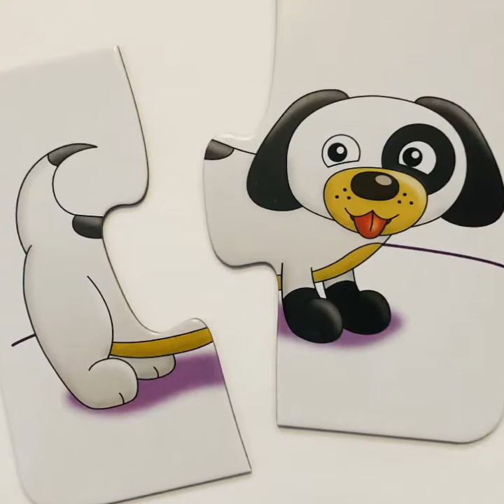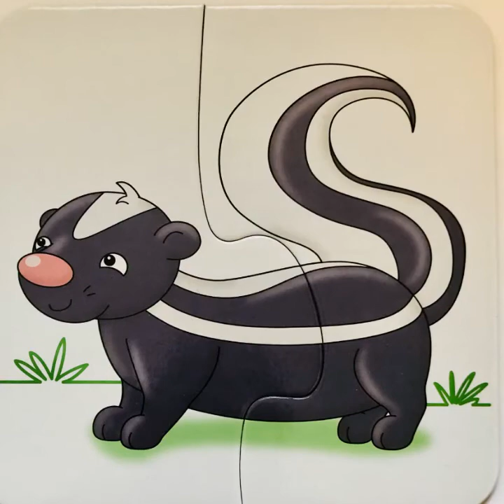Music Puzzle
Having fun with music. Recognize what letter each picture starts with.
Say/ Read Aloud. Preschool Learning. Preschool ABC's. Recognize letters.
The Alphabet. The ABC's. Memory skills. Kids ABC's music video.
Preschool. Educational.